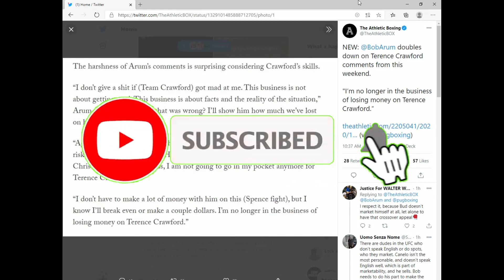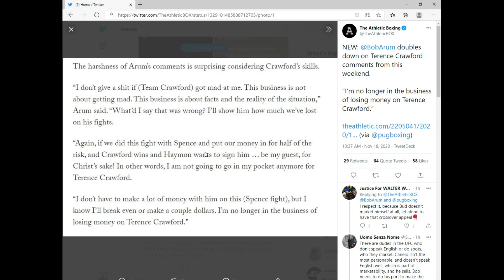"I DON'T GIVE A S%#""¡" IF (BUD) GOT MAD...."-BOB ARUM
Breakdown on Top Rank CEO and founder Bob Arum concerning his fighter Terence Crawford.